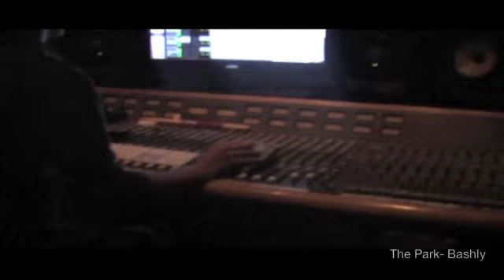BASHLY EP NOW ON ITUNES, AMAZON, etc./OTWSTUDIO VIDEO!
This EP is no longer a thing, but check out my band's newer songs here: